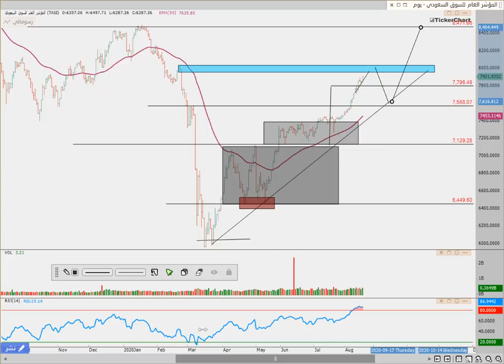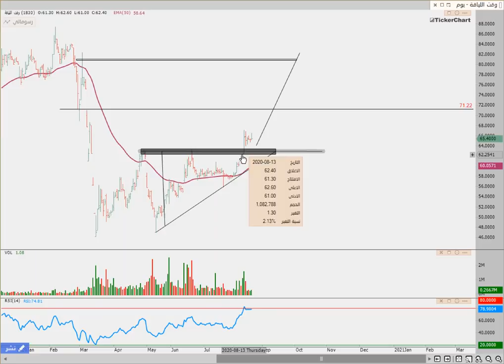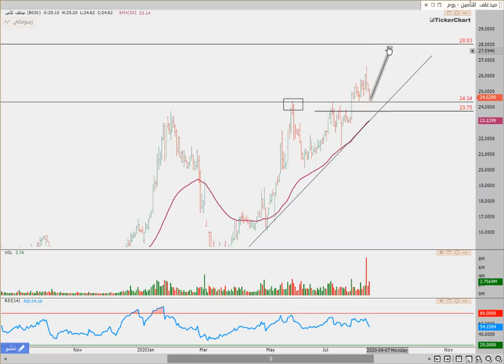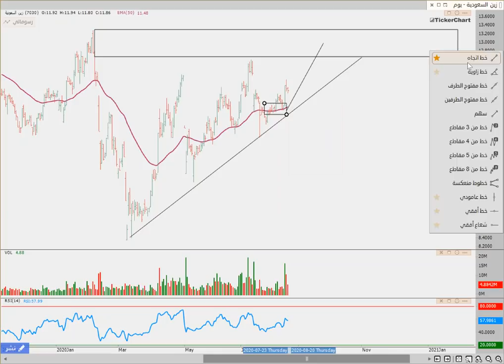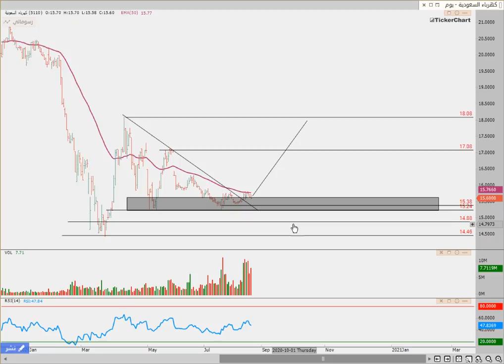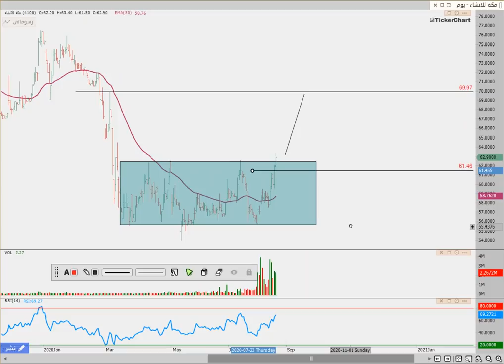السوق السعودي وافضل 13 فرصه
السوق السعودي به العديد من الفرص لهذا الاسبوع ولكن نقدم لكم افضل 13 فرصه لهذا الاسبوع

افضل 13 فرصه على السوق السعودي :

المؤشر العام للسوق السعودي - تاسي

سهم الطاقة

سهم معادن

سهم اسمنت نجران

سهم العمران

سهم لازوردي

سهم وقت اللياقة

سهم جرير

سهم البنوك

سهم ميد غلف للتامين

سهم زين السعودية

سهم كهرباء السعودية

سهم اعمار

سهم مكه للانشاء

للاشتراك في غرفة التداول الحي على سوق الاسهم السعودي اليوم او مراجعة دوراتنا المختصه في سوق الاسهم السعودية  :

- اذا كنت من المهتمين بالتدريب وتعلم اسواق المال فالاكاديميه تؤمن بان اسرع طريقه للنجاح في التداول داخل اسواق المال هو وضع الخوف جانيا او ابعاد الخوف وفكرة خسارة اموالك بحيث عامل الخوف هذا هو اكبر عائق داخل عقل اي متداول ولذلك الاكاديميه يوجد بها اكثر من 3 مناهج تعليميه رئيسيه على الاسواق بالاضافه الى استراتيجية الذيب ولن نقتصر على التعلم فقط بل سنكون موجودين في كل وقت معك من خلال قنواتها التحليله على الاسواق او للاستفسار على كل مايختص سوق الاسهم السعودية اليوم ( سوق_الاسهم ) او اي مؤشر خاص بالسوق السعودي للاسهم واي دوره خاصه بسوق الاسهم السعودي و المضاربة في الاسهم